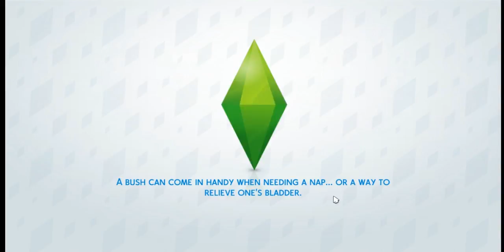Let's Play The Sims 4 Part 1 - KYRSTIN!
Unfortunately my old sims 4 game for out let's play got6 deleted so here we go again... But hey its a fresh start! So i hope you all enjoy and leave sujestions for the next episode in the comments! :)